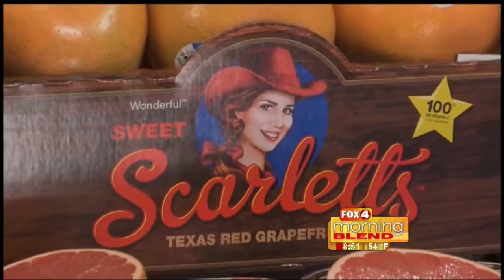New year, New you with Raina Seitel